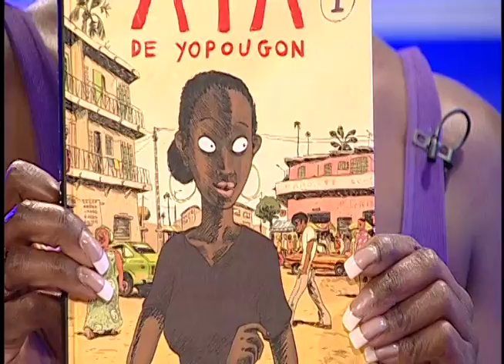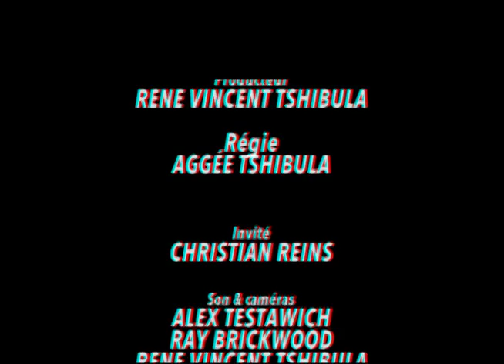Chris Reyns parle du Festival de Bandes dessinés de l'Alliance française d'Edmonton sur ALTA TV